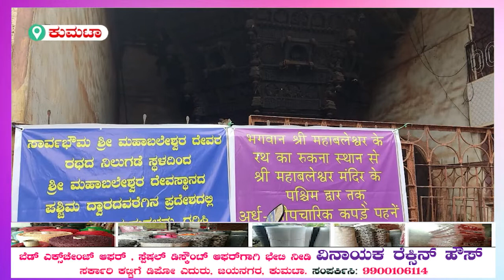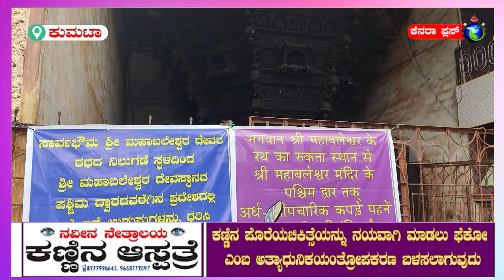gokarna news# ಶ್ರೀಕ್ಷೇತ್ರ ಗೋಕರ್ಣ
ದಕ್ಷಿಣ ಕಾಶಿಯೆಂದೆ ಪ್ರಸಿದ್ದಿ ಪಡೆದ ಪುರಾಣ ಪ್ರಸಿದ್ಧ ಶ್ರೀಕ್ಷೇತ್ರ ಗೋಕರ್ಣದ ಸಾರ್ವಜನಿಕ ಸ್ಥಳದಲ್ಲಿ ತುಂಡುಡುಗೆಯನ್ನು ಧರಿಸುವಂತಿಲ್ಲ. ಇಂಥದ್ದೊಂದು ವಸ್ತ್ರಸಂಹಿತೆ ಆದೇಶ ಎಲ್ಲರಲ್ಲೂ ಗೊಂದಲ ಮೂಡಿಸಿದ್ದು, ಟೀಕೆಗಳಿಗೂ ಕಾರಣವಾಗಿದೆ.